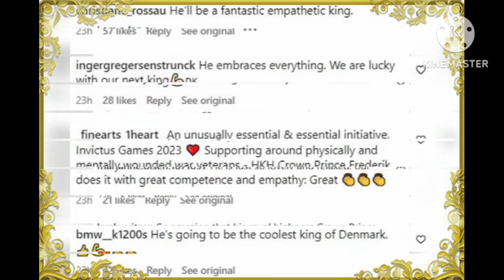CROWN PRINCE FREDERIK OF DENMARK SHOWS OFF HIS TABLE TENNIS SKILLS AND SUPPORT FOR VETERANS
The royal joined the veterans in a training session, and quickly impressed them with his skills. In a video shared on the Danish Royal Family's Instagram account, Frederik can be seen swiftly hitting shots back and forth with the veterans, beaming with joy      In addition to playing table tennis, the Crown Prince also took part in an archery competition with the veterans

 He then had a "good chat" with the whole Danish team, according to the Instagram post. The fans were amazed by Frederik's table tennis skills, and many took to social media to praise him,  "Our lovely crown prince,, He's going to be a wonderful king," one fan wrote
queenmargrethe